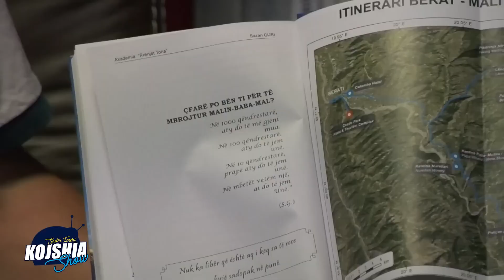Shokon :Sazan Gruri : Ne kete vend ne Shqiperi mund ti shpetojm Kijametit dhe fundit te Botes !